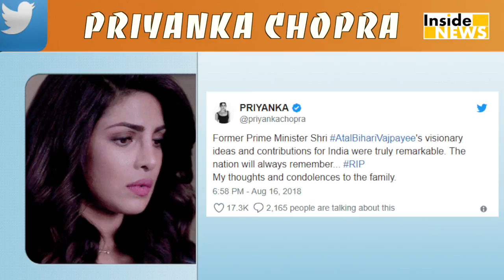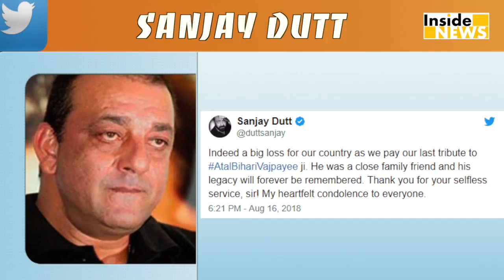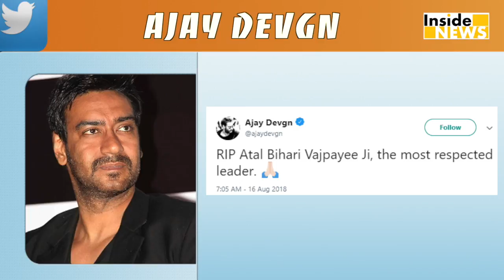Atal Ji के निधन से शोक में डूबा पूरा Bollywood, हो गई है ऐसी हालत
भारत के पूर्व प्रधानमंत्री अटल बिहारी वाजपेयी जी का गुरुवार को दिल्ली एम्स अस्पताल में निधन हो गया। ये खबर सुनते ही देशवासियों को बहुत बड़ा धक्का लगा है.. उनके चाहने वाले hospital के बाहर उनके जल्द ठीक होने की दुआएं कर रहे थे.. ऐसे में इधर पूरा बॉलीवुड भी ये खबर सुनकर परेशान हो गया है और ट्वीट के जरिए पूर्व प्रधानमंत्री को श्रृद्धांजलि दे रहा है